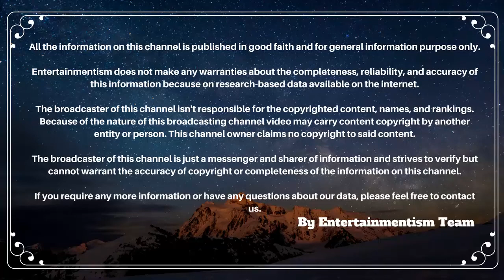Tanaaz Irani Husband & Kids